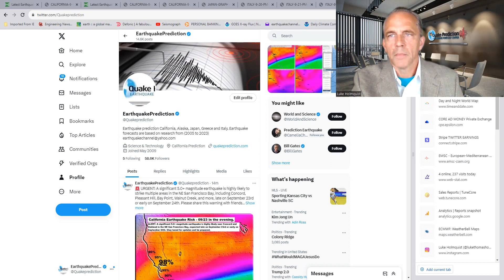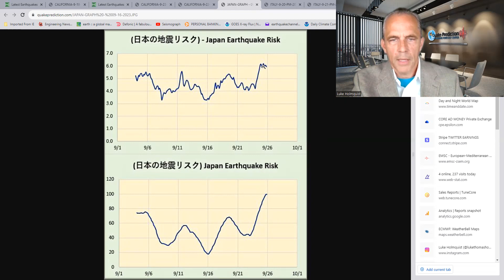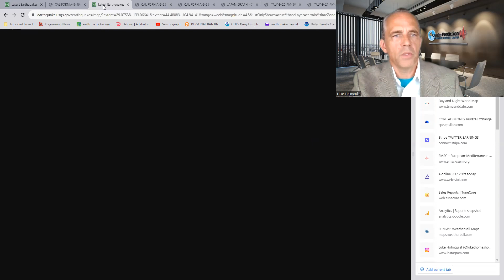🚨 URGENT: A significant 5.0+ earthquake is highly likely to strike NE San Francisco Bay 09/23-09/24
🚨 URGENT: A significant 5.0+ magnitude earthquake is highly likely to strike multiple areas in the NE San Francisco Bay, including Concord, Pleasant Hill, Bay Point, Walnut Creek, and more, late on September 23rd or early on September 24th. Please share this warning with friends and family and stay prepared for your safety.